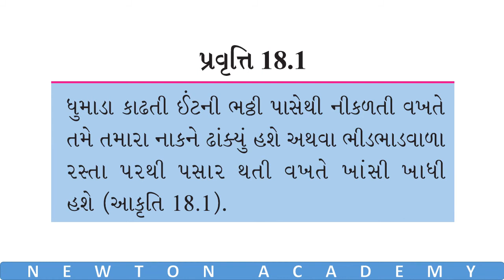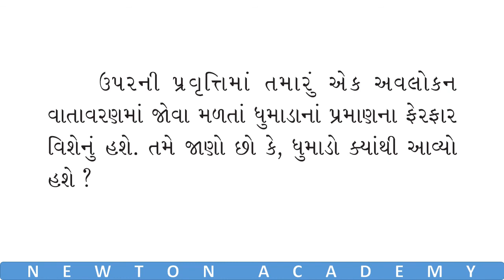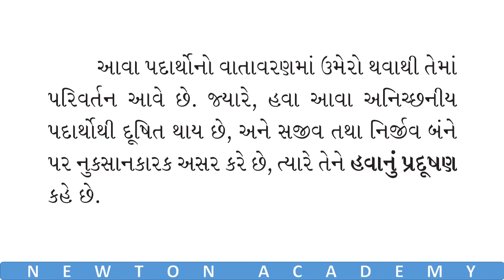Standard 8 Science Chapter 18